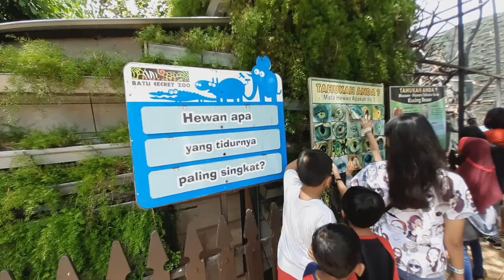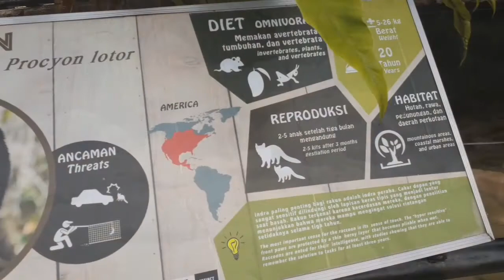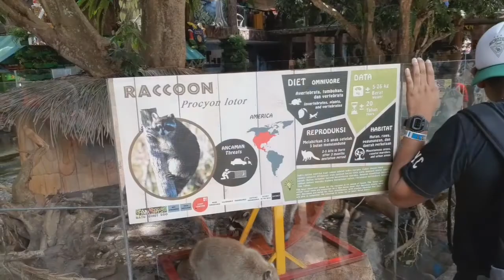JATIM PARK 2 PART 4